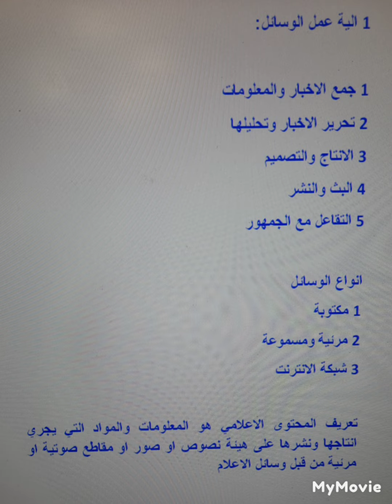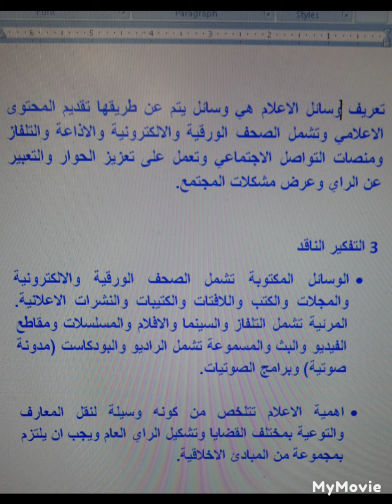حل اسئلة درس المحتوى الاعلامي سابع اجتماعيات منهاج جديد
المحتوى الاعلامي اجتماعيات صف سابع درس 2 وحدة 7 فصل ثاني منهاج جديد
للمزيد من فيديوهات صف سابع الفصل الثاني اضغطوا على الرابط واختاروا من القائمة في الاسفل الفيديو المطلوب

كل التوفيق